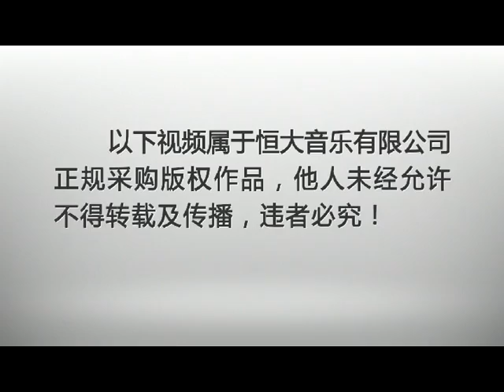李谷一 - 故乡是北京